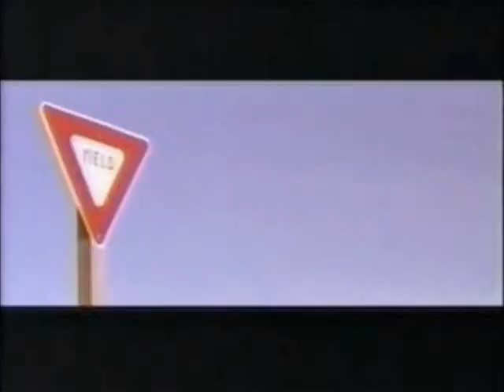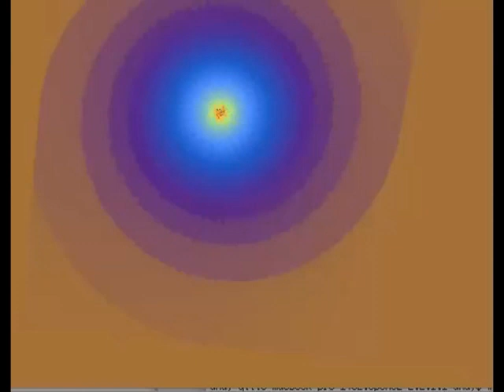CantKeepMeHere - Pearl Jam Unthought Known Be Sound JDK 02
Unthought Known Pearl Jam
All the thoughts,... You never see,... Youre always thinking,...
Brain is wired,... Brain is deep,... Oh are you sinking?,...

Feel the path of every day,... Which road you taking?,...
Breathing hard,... & Making hay,... Yeh this is living,...

Look for love & evidence,... That youre worth keeping,...
Swallowed whole in negatives,... It's so sad & sickening,...

Feel the air up above,... A pool of blue sky,...
Fill the air up with love,... Black w/starlight,...

Feel the sky blanket you,... w/gems & rhinestones,...
See the path cut by the moon,... For you to walk on,...
For you to walk on,...

Nothing left,... Nothing left,...
Nothing there,... Nothing left,...

See the waves on distant shores,... Awaiting your arrival,...

Dream the dreams of other men,... Youll be no ones rival,...
Dream the dreams of others then,... You will be no ones rival,...
You will be no ones rival,...

A distant time,... A distant space,... Thats where were living —..
A distant time,... A distant place,... So what you giving?,...
What you giving?